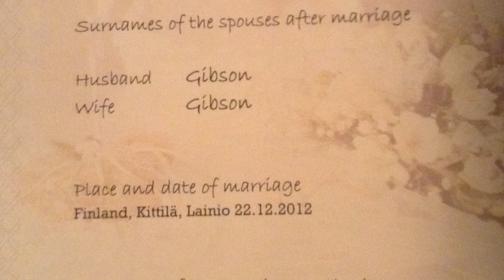Our Wedding Song